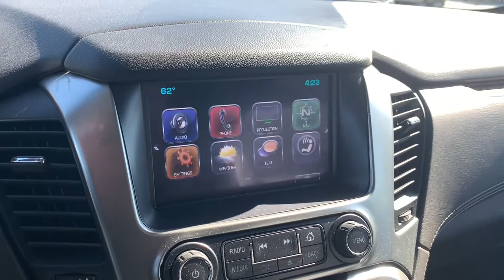2019 Chevrolet Suburban Richmond, Saluda, Mechanicsville, Tappahannock, Warsaw, VA 12361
2019 Chevrolet Suburban available in Tappahannock, Virginia at Bareford Buick GMC. Servicing the Richmond, Saluda, Mechanicsville, Warsaw, VA area.

Radio, HD,Chevrolet Connected Access with 10 years of standard connectivity which enables services such as, Vehicle Diagnostics, Dealer Maintenance Notification, Chevrolet Smart Driver, Marketplace and more (Limitations apply. Not transferable. Standard connectivity available to original purchaser for ten years from the date of initial vehicle purchase for model year 2018 or newer Chevrolet vehicles. See onstar.com for details and further plan limitations. Connected Access does not include emergency or security services. Availability and additional services enabled by Connected Access are subject to change.),Chevrolet 4G LTE and available built-in Wi-Fi hotspot offers a fast and reliable Internet connection for up to 7 devices; includes data trial for 1 month or 3GB (whichever comes first) (Available Wi-Fi requires compatible mobile device, active OnStar service and data plan. Data plans provided by AT&T. Visit onstar.com for details and system limitations.),Audio system, 8 diagonal color touch-screen with Chevrolet Infotainment AM/FM stereo with seek-and-scan and digital clock, includes Bluetooth streaming audio for music and select phones; voice-activated technology for radio and phone; and Shop with the ability to browse, select and install apps to your vehicle. You can customize your content with audio, weather and more; featuring Apple CarPlay and Android Auto capability for compatible phones; 5 USB ports and 1 auxiliary jack,Audio system feature, single-slot CD/MP3 player (Replaced by (U42) rear seat entertainment system when (U42) is ordered.),Audio system feature, Bose premium 9-speaker system with subwoofer in center console,Bluetooth for phone personal cell phone connectivity to vehicle audio system,Tire, spare P265/70R17 all-season, blackwall,Mirrors, outside heated power-adjustable, manual-folding and color keyed driver mirror includes spotter mirror,Glass, deep-tinted,Fascia, rear body-color ((PCK) Luxury Package and (PDA) Texas Edition Package includes trailer hitch close out.),IntelliBeam, automatic high beam on/off,Glass, acoustic, laminated,Tires, P265/65R18 all-season, blackwall,Wheels, 18 x 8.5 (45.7 cm x 21.6 cm) aluminum with high-polished finish,Liftgate, power,Assist steps, Black (Deleted when (PDR) LT Signature Package, (RVQ) Assist step kit, Black, LPO or (VXH) Assist step kit, Chrome, LPO are ordered.),Wiper, rear intermittent with washer,Luggage rack side rails, roof-mounted,Fascia, front body-color,Wipers, front intermittent, Rainsense,Wheel, full-size spare, 17 (43.2 cm) steel,Windshield, solar absorbing,Active aero shutters, front,Tire carrier, lockable outside spare, winch-type mounted under frame at rear,Assist handles, 1st row passenger and 2nd row outboard seats,Remote Keyless Entry, extended-range (Not included when (PCK) Luxury Package or (PDA) Texas Edition Package are ordered.),Cruise control, electronic with set and resume speed,Steering column, manual tilt and telescopic,Seat trim, leather-appointed front seats,Mirror, inside rearview auto-dimming,Universal Home Remote includes garage door opener, programmable,Lighting, interior with dome light, driver- and passenger-side door switch with delayed entry feature, cargo lights, door handle or Remote Keyless Entry-activated illuminated entry and map lights in front and second seat positions,Windows, power, with Express-Down and Express-Up on front doors and lock out features,Cargo net,Floor covering, color-keyed carpeting,Memory settings recalls presets for driver power seat adjuster and pedals (When (PCK) Luxury Package or (PDA) Texas Edition Package are ordered, also includes memory presets for outside rearview mirrors and power steering column.),Cargo management system,Power outlets, 5 auxiliary, 12-volt includes outlets in the instrument panel, console, back of console, 1 in 3rd row and 1 in cargo area,Theft deterrent, electrical, unauthorized entry,Conversation mirror (Deleted when (UTT) Theft Protection Package is ordered.),Driver Information Center, 4.2 diagonal multi-color,Pedals, power-adjustable for accelerator and brake,Seat adjuster, front passenger 6-way power,Steering wheel controls, mounted audio and cruise controls includes Driver Information Center controls,Floor mats, color-keyed carpeted first and second row, removable (Deleted when (Z71) Off-Road Package or (WJP) Z71 Midnight Edition are ordered.),Console, floor with storage area, cup holders and auxiliary jack,Seats, s